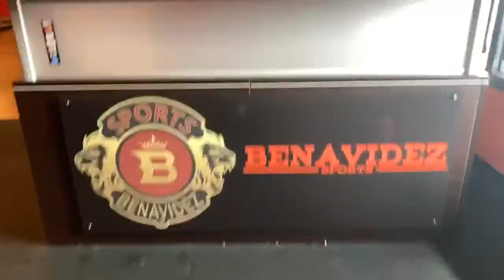Rival x Benavidez Collab Store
We are proud to announce our sponsorship with Rival Boxing Gear.
We have a store front with all of your favorite Rival Gear ready for you.

Team Benavidez

Sports Benavidez